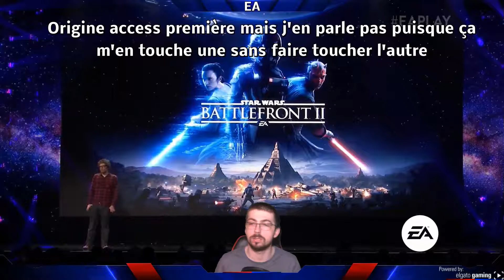Le G d'après Conférence d'Electronic Arts "StarTroll" 2018